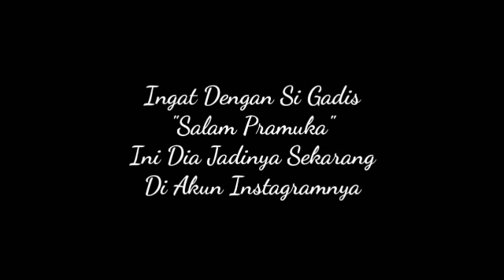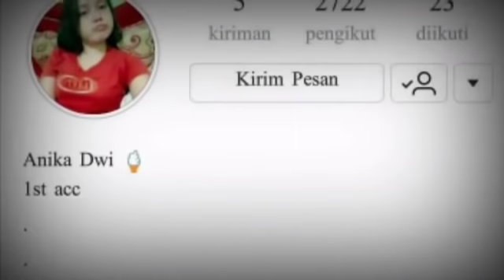Masih Ingat dengan Salam Pramuka Ini | Bagai mana Nasib nya sekarang